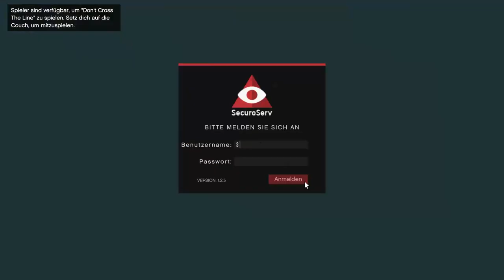GTA ONLINE: FINANCE AND FELONY - Firmenkrieg | Let's Play GTA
«GTA ONLINE»
Open World Game von Rockstar (2015)
Plattform: PC

«HINWEIS»
Wenn dir das Spiel gefällt, unterstütze die Entwickler und kaufe dir den Titel oder die Serie im Original